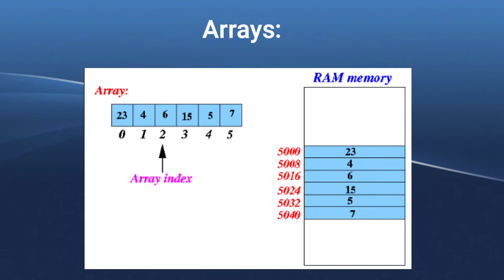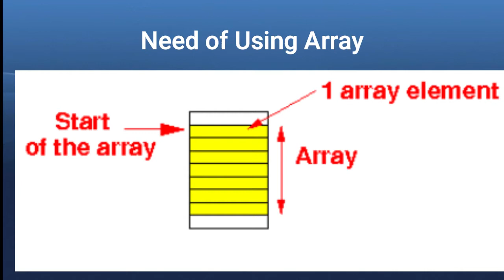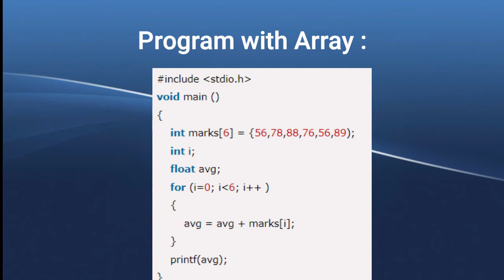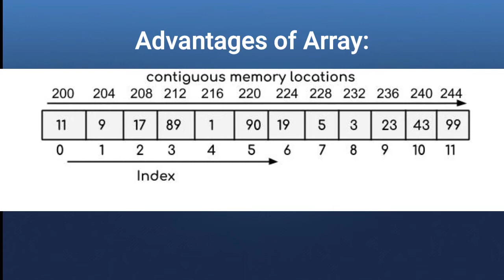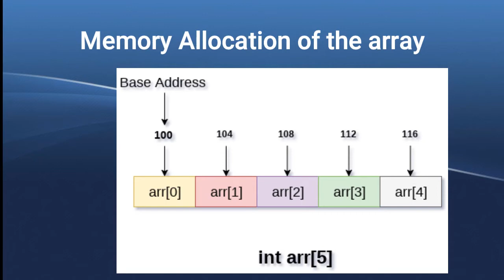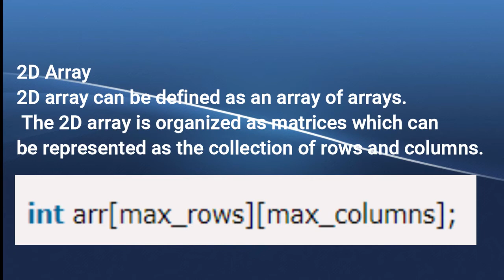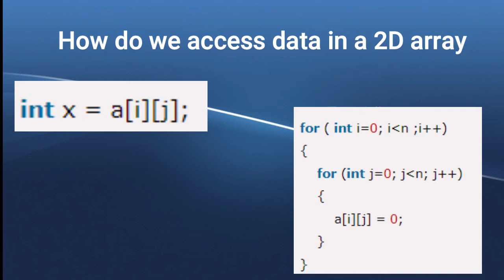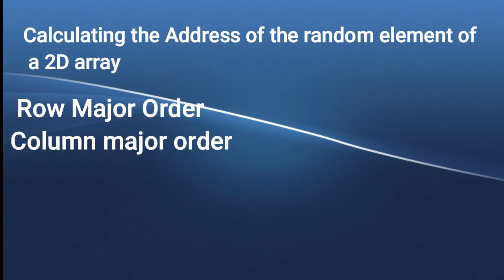Arrays in Datastrucutre in Telugu